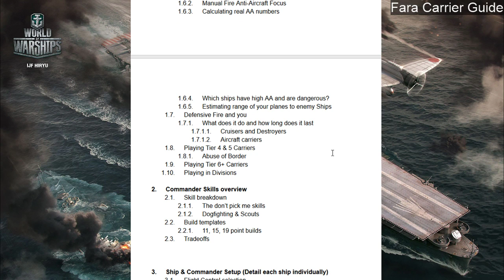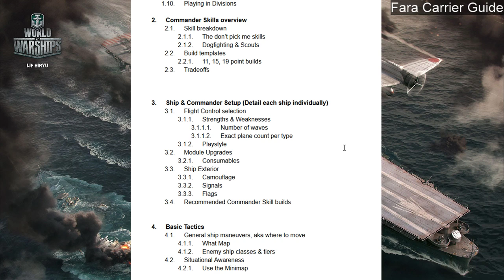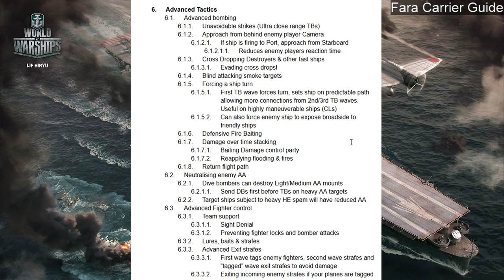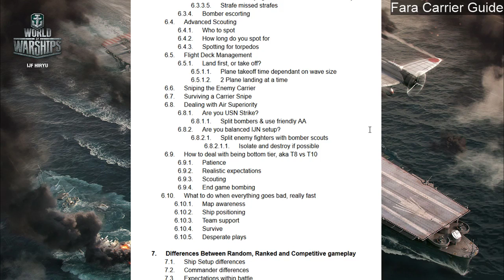Fara Carrier Guide - Introduction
A brief introduction stating my intention to provide a lecture style Carrier guide for World of Warships